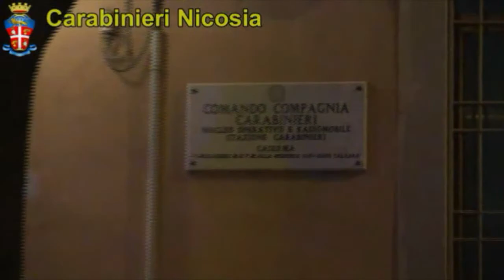Centuripe, arrestati tre uomini per furto di rame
I carabinieri della compagnia di Nicosia hanno tratto in arresto tre uomini sorpresi mentre rubavano circa 90 kg di rame.
I componenti della banda, i 26enni Giuseppe Bellissimo, Domenico Bonsignore ed il 30enne Filippo Cancellieri,  tutti originari della provincia di Catania, risultano già noti ai Carabinieri in quanto pregiudicati per reati specifici, sono stati tradotti presso le camere di sicurezza del Comando Provinciale dei Carabinieri di Enna in attesa del rito direttissimo come disposto dal magistrato di turno della Procura della Repubblica di Enna.